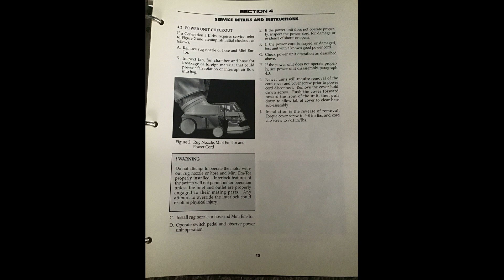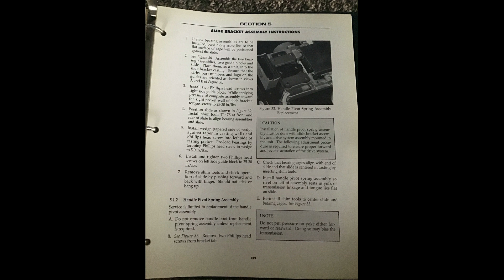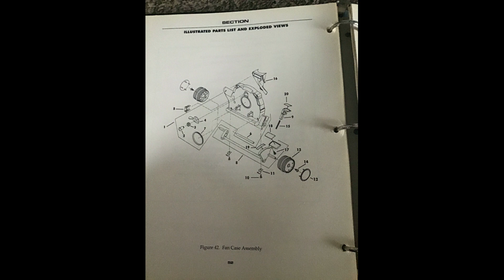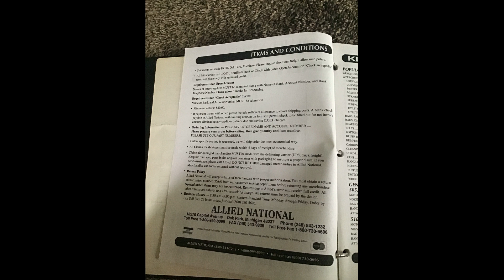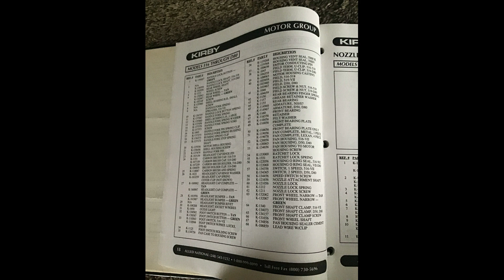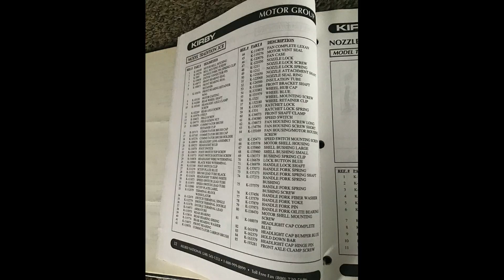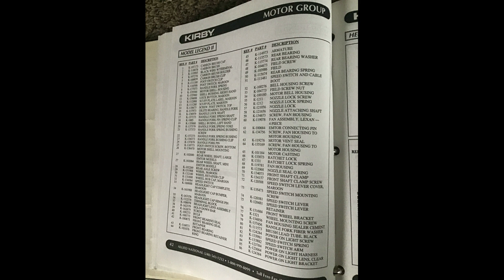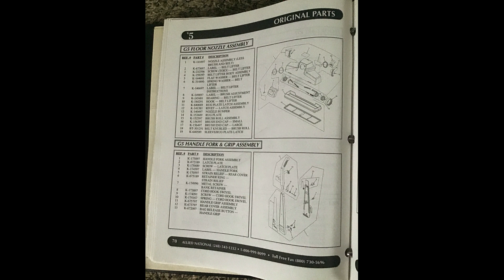Kirby G3 service binder